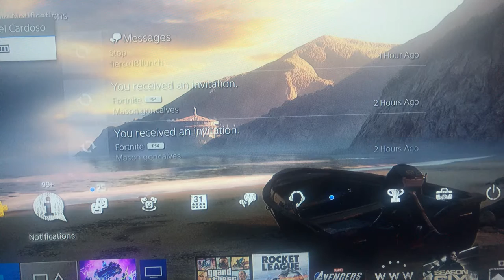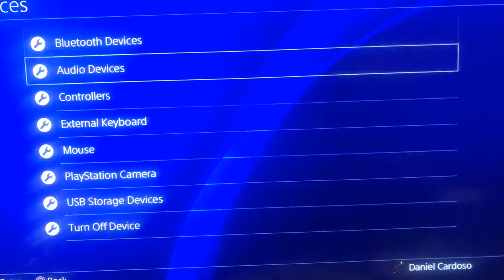Trying to get a win in fortnite😓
This is my first video playing Fortnite